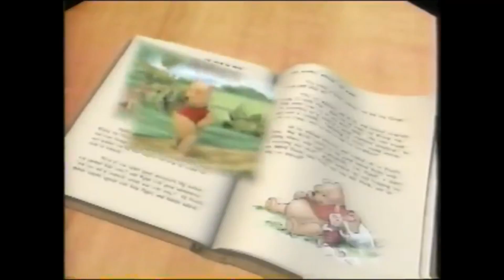Lady And The Tramp 2 2001 VHS Tourettes Parody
This one is kinda close to my heart. Since Lady And The Tramp 2: Scamp's Adventure is my favorite movie of all time, I thought I would do this out of respect. Also, this is four days after I did the Aristocats VHS Tourettes Parody, so, that's interesting to note.

Here are all of the Disney VHS Parodies in one playlist, as said at the end of the video:

Also, check me out as Scamp4553 on Deviantart!